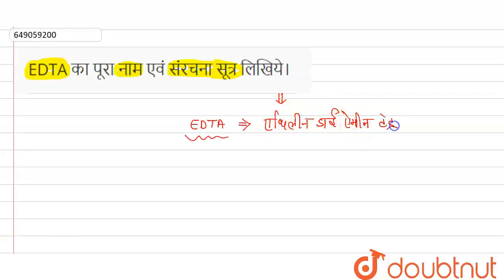EDTA का पूरा नाम एवं संरचना सूत्र लिखिये। | CLASS 12 | मॉडल पेपर 2022 | CHEMISTRY | Doubtnut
EDTA का पूरा नाम एवं संरचना सूत्र लिखिये।
Class: 12
Subject: CHEMISTRY
Chapter: मॉडल पेपर 2022
Board:Madhya Pradesh Board

👉 Have Any Query? Ask Us.